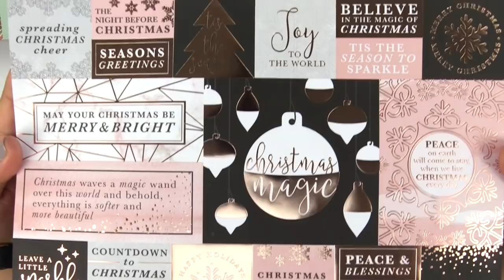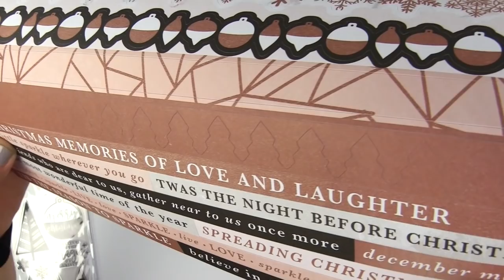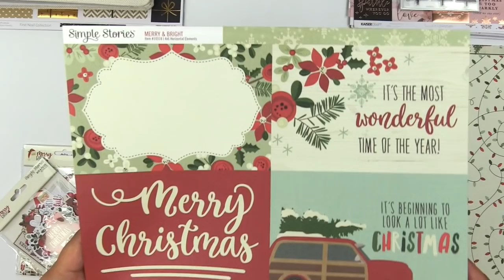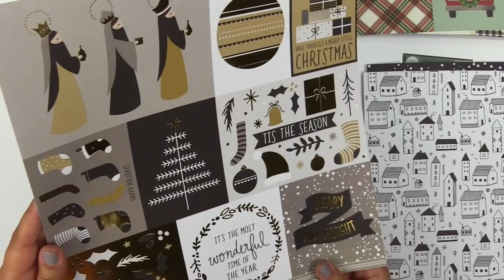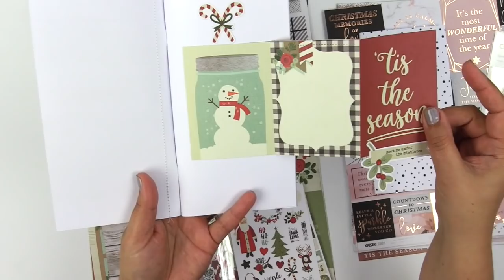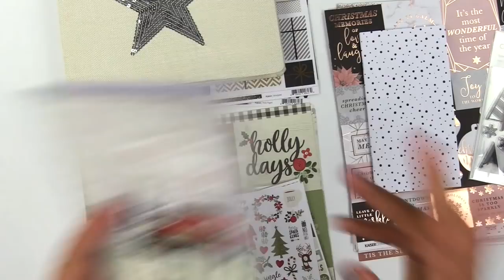Dezember Tagebuch | Weihnachtsalbum Sonderkits